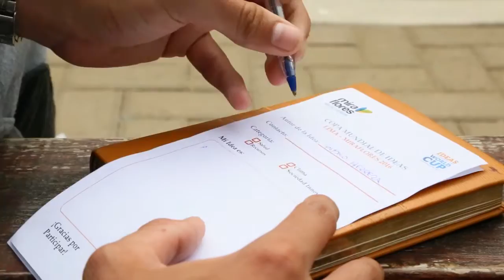Copa Mundial de Ideas - Miraflores